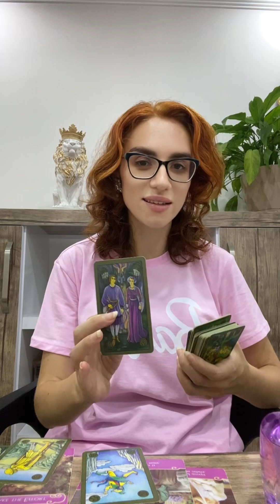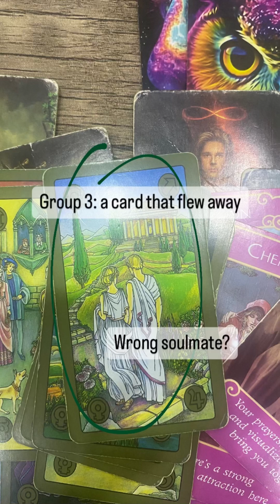🔮Tarot pick a card: a summer ☀️ 🌊 🌴 to remember 💕😘